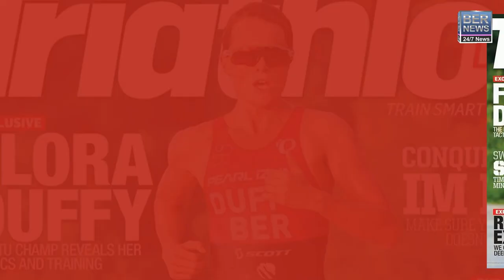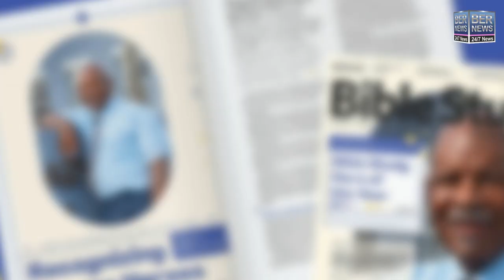Bermudians On International Magazine Covers Over The Years, 2021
| Bermuda | Bermudians On International Magazine Covers Over The Years, 2021. Some of the Bermudian athletes, musicians, faith leaders, models and community members to have appeared on international magazine covers include Roy Allan Burch, Tyler Butterfield, Flora Duffy, Ashley Yearwood, Nahki Wells, Mike Hind, Collie Buddz, Lillian Lightbourn, Aliana King, Shiona Turini, Kali Lespere, Duane Jones, Dr Glenn Bascome and Shaunté Saphire.